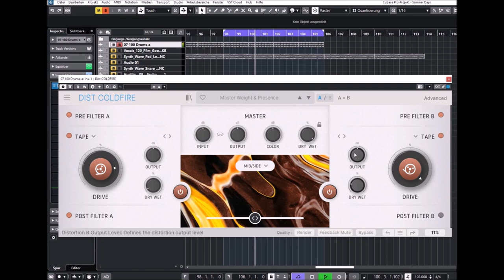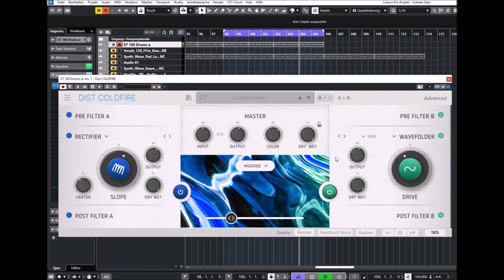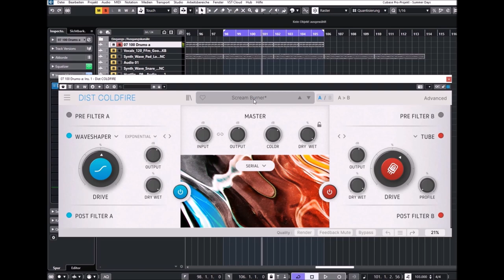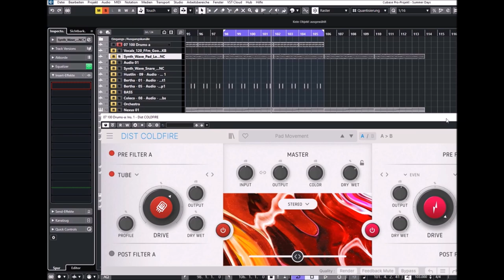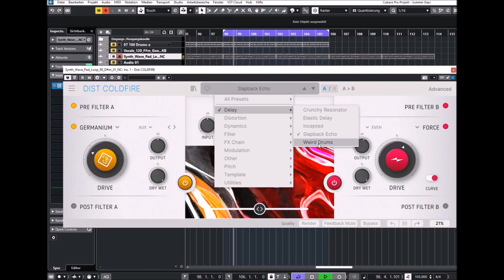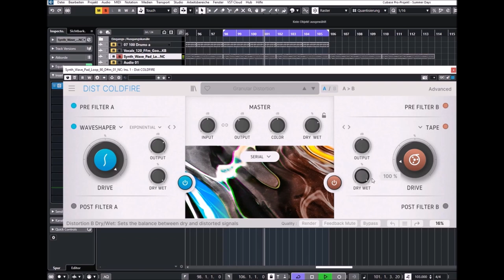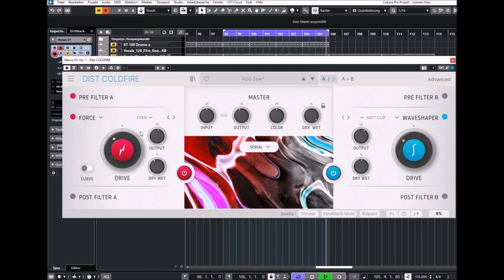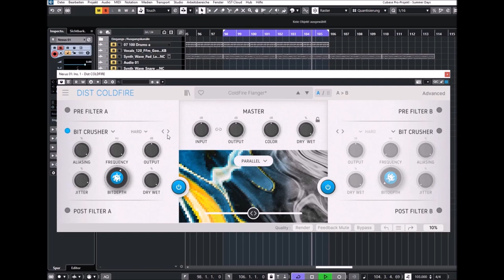Arturia | Dist COLDFIRE | Presets Preview (No Talk)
Dist COLDFIRE is a dual-engine distortion effect that goes from rich tube saturation to unrestrained sonic destruction in a few clicks. Combine analog & digital algorithms with deep modulation and customization, and unlock near-infinite distortion possibilities for your sound.

Twist the simplest groove into a gnarled web of crushed resonance; bring your instruments, vocals, and loops to life with stacked analog drive; zap a synth drone into glitchy bit-crushed mayhem that dances to your beat.

Presets Preview:
00:00 Intro
00:05 DRUMLOOP SOUND
00:10 Hard Stereo
00:57 Heavy Compressed
02:00 Master Weight
03:42 Scream
05:01 Schredded
05:40 Bass Zipperizer
05:43 Drums
05:45 Destroyer
06:17 PAD SOUND
06:23 Ripper
06:30 Crunchy
06:40 Elastic Delay
07:00 Incepted
07:05 Slapback Echo
07:20 Modulation Flanger
08:06 Sequence
08:16 Phased
08:19 Pump and Cut
08:32 Pitch Granular
08:41 Filter
08:58 Filtered SQ
09:05 SQ SOUND
09:23 Deleay Duck
09:35 Saw Flanger
09:45 Tuba
09:52 Wide Grit
09:56 ARP Choke
10:00 Bandpass
10:16 Bass Sharpener
10:20 Bass Fizz
10:28 Bass Bit Inverter
10:53 Bass Folding
10:57 Bubble
11:00 Chunky Wah
11:06 Nice Sub
11:08 Flanger
11:17 Resonator
11:22 Synth
11:26 808 Dist
11:29 Tape
11:31 Compressed
11:32 Transient Sat
11:37 Erosion
11:40 Groove
11:42 GTR Drive
11:44 GTR Unfiltered
11:46 Weird